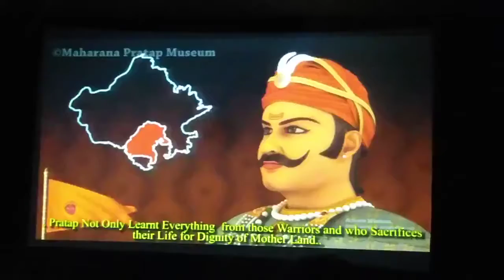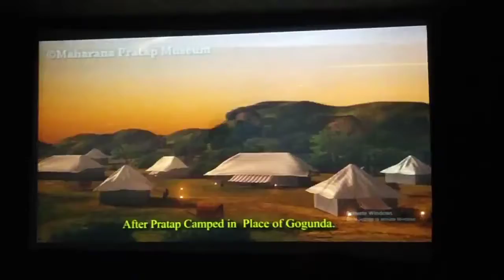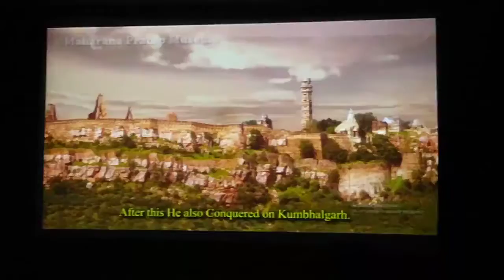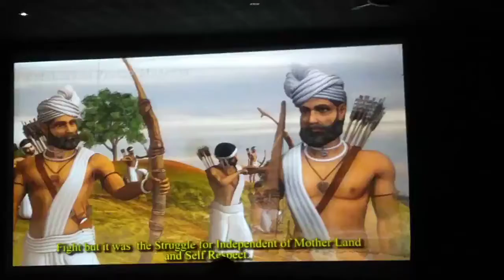हल्दीघाटी का युद्ध 18 जून 1576 को मेवाड़ के महाराणा प्रताप का समर्थन करने वाले घुड़सवार !!!!??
हल्दीघाटी का युद्ध 18 जून 1576 को मेवाड़ के महाराणा प्रताप का समर्थन करने वाले घुड़सवारों और धनुर्धारियों और मुगल सम्राट अकबर की सेना के बीच लडा गया था जिसका नेतृत्व आमेर के राजा मान सिंह प्रथम ने किया था। इस युद्ध में महाराणा प्रताप को मुख्य रूप से भील जनजाति का सहयोग मिला ।हल्दीघाटी युद्ध 18 जून, 1576 को मुगल सम्राट अकबर और मेवाड़ के राजपूत राजा महाराणा प्रताप सिंह प्रथम की शाही सेनाओं के बीच हुआ था। यह लड़ाई केवल चार घंटे तक चली और एक अनिश्चित लड़ाई थी

हल्दीघाटी के युद्ध का इतिहास
इतिहास बताता है कि हल्दीघाटी की लड़ाई एक दिन में नहीं लड़ी गई थी। 15 वीं शताब्दी के मध्य तक, बादशाह अकबर ने मेवाड़ को छोड़कर सभी राजपूत राज्यों को अपने साम्राज्य का हिस्सा बनने के लिए मजबूर कर दिया था। वह अपनी आज्ञाकारिता के तहत इस प्रमुख राजपूत बल को नहीं बना सके। अकबर ने फिर अपनी रणनीति बदल दी। 1573 के आसपास, अकबर ने शांति संधि के प्रस्ताव के साथ राणा प्रताप को कई दूत भेजे। प्रताप सिंह संधि पर हस्ताक्षर करने के लिए सहमत हो गए लेकिन अपनी शर्तों के साथ कि वह किसी भी अन्य शासकों, विशेष रूप से किसी भी विदेशी के लिए विनम्र नहीं बनेंगे। और मेवाड़ ने अपनी स्वतंत्रता नहीं छोड़ी। अकबर इस नियम को स्वीकार नहीं कर सका। वह निराश और अपमानित हुआ और सेनाओं को एक साथ इकट्ठा किया और मुगल सेनापति आसफ खान ने सेना का नेतृत्व किया। मेवाड़ को नष्ट करने के लिए अंबर के राणा प्रताप के दुश्मन राजा मान सिंह ने भी इस मिशन में भाग लिया। 3 मई, 1576 को मुग़ल दक्षिण से हल्दीघाटी गाँव की ओर रवाना हुए, जहाँ एक पास में प्रताप सिंह अपनी अस्थायी राजधानी कुंभलगढ़ में मुग़ल सेना की प्रतीक्षा कर रहे थे।18 जून, 1576 को मुगल सेना ने चलना शुरू कर दिया। सूर्योदय से पहले जब सुबह टूटी, भील ​​जनजातियों ने देखा कि मुगल की विशाल सेना नदी पार कर खमनोर के पास इकट्ठा हुई है। हल्दीघाटी दर्रे के पास प्रताप सिंह ने अपनी सेना एकत्र दी। राणा प्रताप एक महान योद्धा थे और उनके घोड़ों के कई युद्धक्षेत्र में उनके निकटतम चेतक, उनके घोड़े, ने उनके साथ इस लड़ाई में भाग लिया।

घोड़े को रंगीन और सुंदर लचीले कवच से सुशोभित किया गया था जो एक शानदार हाथी के सिर जैसा दिखता था। यह दुश्मन सेना को डराने और दुश्मन के युद्ध हाथियों से घोड़े की रक्षा करने के लिए एक धारणा के साथ बनाया गया था कि हाथी इसे एक हाथी के रूप में सोचेंगे और एक और हाथी को नुकसान नहीं पहुंचाएंगे।

दिन के आगमन के साथ, मुगल सेना भी समीप आ गई। ग्राउंड विशाल मुगल सेना के मार्च पास्ट से कांप उठा और इसलिए हल्दीघाटी का युद्ध, एक भयानक लड़ाई शुरू हुई। जल्द ही, दूर के पेड़ की लाइनों पर धूल का एक बादल छा गया, जो सुबह के सूरज को ढंक रहा था। महाराणा प्रताप ने अपनी सेना को क़ाज़ी खान के नेतृत्व में सैनिकों के एक बड़े दल के रूप में निर्देशित किया। उसके युद्ध हाथियों ने पीछे के हिस्से को कवर किया। मुगल सेना के बीच तत्काल दहशत फैल गई। मेवाड़ के युवा समूह ने मुगल सेना पर तीरों से हमला करना शुरू किया।

हल्दीघाटी की लड़ाई की सेना की ताकत
इस लड़ाई के लिए, मान सिंह के पास 5000 से अधिक मजबूत सेना बल था। मुगल सशस्त्र बल लगभग 3000 घुड़सवार थे, जो राणा प्रताप की सेना की ताकत के सामने एक बड़ी और शक्तिशाली संख्या थी। अकबर का सशस्त्र बल मान सिंह के नेतृत्व में था। दूसरी तरफ, ग्वालियर के भिल्स जनजाति, राठोरों मेड़ता और तंवरों ने राणा प्रताप के साथ मिलकर मुगलों के खिलाफ लड़ाई लड़ी। राणा प्रताप के पास अफगान योद्धाओं का एक छोटा समूह भी था, जिसका नेतृत्व कमांडर हकीम खान सूर ने किया था।

हल्दीघाटी के युद्ध के बाद
हल्दीघाटी का युद्ध एक भयंकर युद्ध था। मान सिंह राणा प्रताप को हराने के लिए मुगलों में शामिल हो गए, जो कि विश्वासघात का एक उचित संकेत था। यहां तक ​​कि उसने गलती से राणा प्रताप के भरोसेमंद लोगों में से एक मान सिंह झाला को मार डाला, यह सोचकर कि वह राणा प्रताप है। राणा प्रताप भी युद्ध के मैदान में घायल हुए थे। अगले दिन, जब मान सिंह फिर से मेवाड़ पर हमला करने के लिए आया, तब मुगलों की रक्षा करने वाला कोई नहीं था।

इतिहासकारों के अनुसार, इस लड़ाई के परिणाम को मुगलों के लिए अनिर्णायक या अस्थायी जीत के रूप में समझा जा सकता है। लेकिन यह मेवाड़ के लिए एक शानदार हार थी, जिसने उनकी मातृ भूमि के प्रति उनके साहस, वीरता और रॉयल्टी को दिखाया। राजपूतों के साथ, भील ​​जनजाति ने भी साहस और वीरता दिखाई, जिसे बहादुरी के महान उदाहरण के रूप में देखा जाता है।

हल्दीघाटी का युद्ध मुगलों के लिए एक महत्वपूर्ण मोड़ था। इस लड़ाई के बाद, राणा प्रताप ने मेवाड़ में शांति से नहीं रहने देने के उद्देश्य से मुगलों पर हमला करना जारी रखा। वे पहाड़ों में छिपे रहे, दुश्मन को मारते रहे। इस बीच, राणा प्रताप को भामाशाह से एक मजबूत वित्तीय सहायता मिली और भीलों जनजाति ने भी जंगलों में रहने के लिए उनकी विशेषज्ञता के साथ मदद की। राणा प्रताप और उनकी सेना को रोकने के लिए अकबर की सेना लगातार विफल हो रही थी। इस तरह, राणा प्रताप ने फिर से मुगल शासन से मेवाड़ के क्षेत्रों पर कब्जा कर लिया, जो वह हल्दीघाटी के युद्ध में हार गए। 1597 में, राणा प्रताप की गंभीर चोटों से मृत्यु हो गई, इसलिए उन्होंने अपने बेटे अमर सिंह को अपना उत्तराधिकारी बनाया।